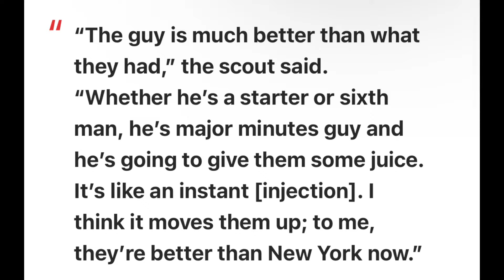MIAMI HEAT NEWS!! THE MIAMI HEAT CANNOT LOSE A 6 STRAIGHT GAME TO THE NEW YORK KNICKS!!